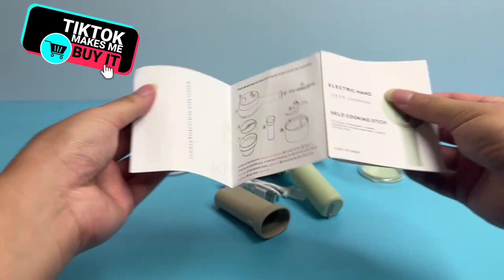Multifunctional Electric Vegetable Slicer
It is more convenient to cut and side dishes, fresh ingredients, easy to clean, use it once and fall in love with it!